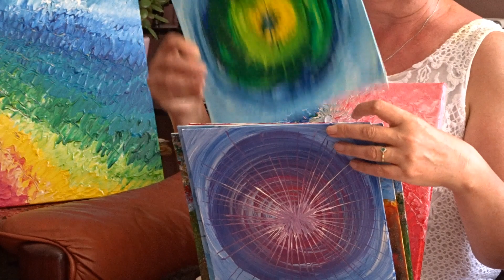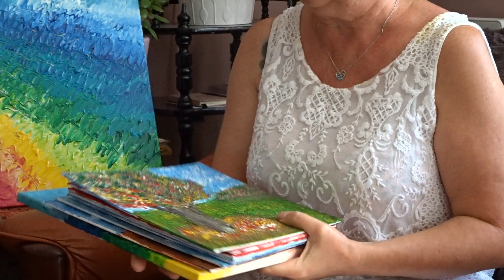Energie - jak je odczuwam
W tym filmiku dzielę się informacją, jak ja czuję oraz widzę energię.
Mam nadzieję, że treści, które znajdziesz na moim kanale, nadadzą Tobie nowy sens życia. Słowa, które słuchasz, nie zawsze są tylko moimi słowami. Są to informacje, które spływają na mnie w czasie nagrań. Ja otrzymuję tylko coś w rodzaju sygnału, tematu. Włączam kamerę, zaczynam mówić, a reszta już płynie sama z mych ust. Proszę, wsłuchaj się w te słowa, zdania, przekazy, informacje. Odczuj je całym sobą, swym sercem, swoją Duszą, swoją Istotą.
Pozdrawiam Ciebie gorąco, jednocześnie dziękując, że odwiedzasz mój kanał.

Jeżeli pragniesz mnie wesprzeć - z góry bardzo dziękuję!

✅ DAROWIZNY ✅
 Przelew bankowy:
➡️ 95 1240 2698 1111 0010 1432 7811
Odbiorca: Małgorzata Król

Małgorzata Król